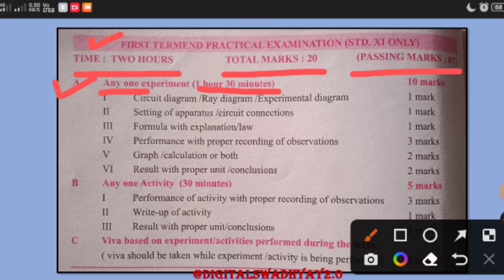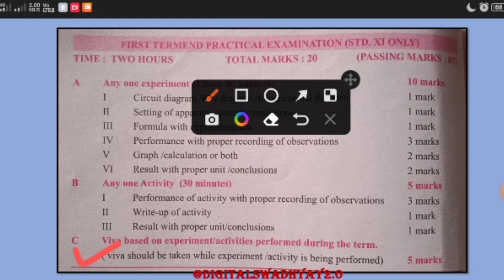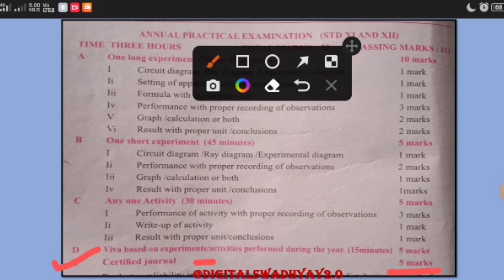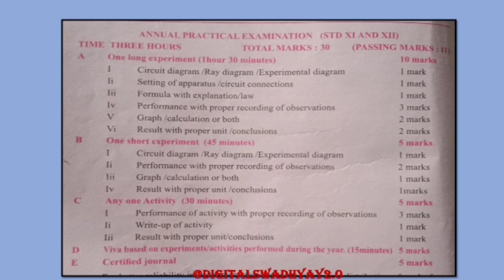Class 11th Physics Practical Exam Pattern/Formate | Maharashtra Board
In This Video We are discussing Class 11th Physics Practical Exam Pattern and Formate Explain in Marathi for Maharashtra Board, this topics are covered So, Subscribe Our channel Digital Swadhyay 2.0 for Exercise Solutions, Practical Solutions, Question paper Solutions, and more in future so don't forget to subscribe and share this video to your friends for helping them. And Download PDF file from following links -

⁉️ *Your Quires Resolve* :

How to get good marks in physics practical exam ?
How to get 30 marks in physics practical exam ?
11th physics practical kaise hota hai
class 11 ka practical physics
how to write practical exam physics class 11
physics practical exam class 11